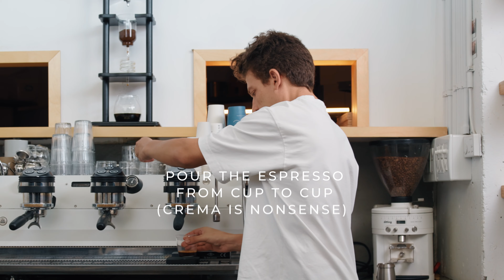How to: Espresso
Here’s a quick guide on how to make espresso with an espresso machine
Follow these easy steps to learn how to use an  Espresso Machine and take this brew method on your next adventure for the perfect cup of coffee.